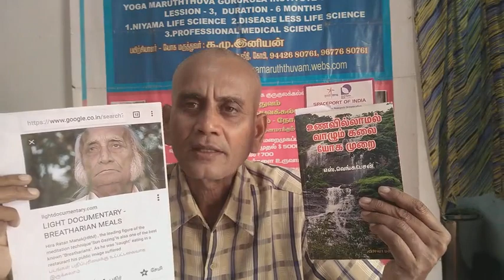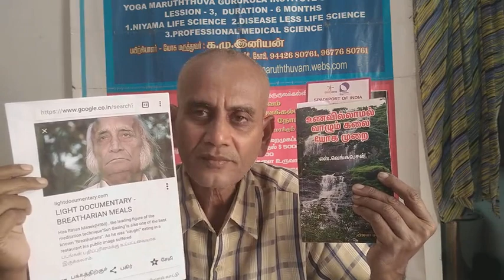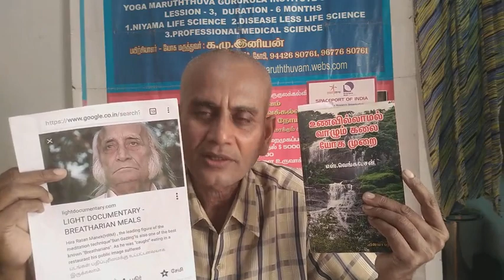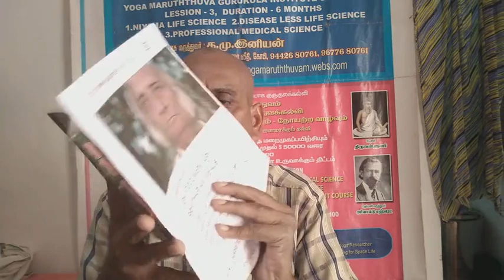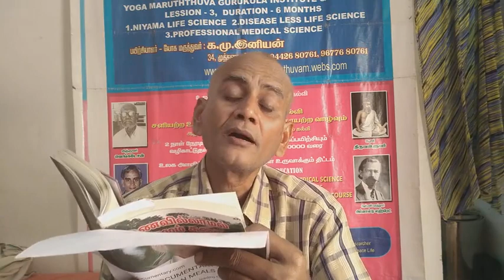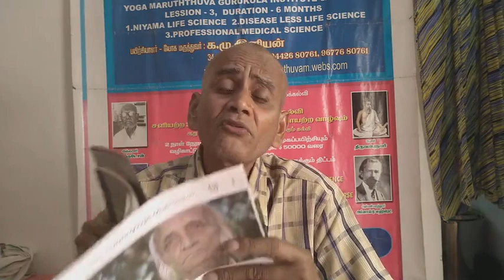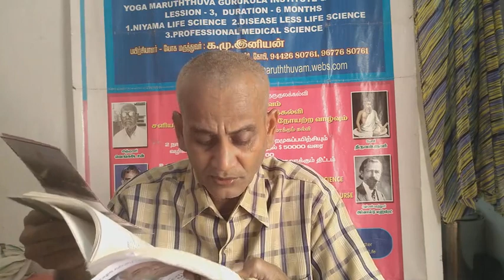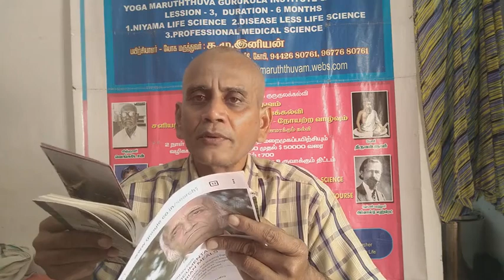சோற்றுதெளிநீர் இலவய புற்றுநோய் வெங்கடேச உணவில்லாமருத்துவம் nasa r&d DR team with HR MANEK sun gazing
புற்றுநோய் வெங்கடேச முறை

விஜயா பதிப்பகம்
20, Raja St, Near மணிக்கூண்டுக் கோபுரம், டவுன் ஹால், கோயம்புத்தூர், தமிழ்நாடு 641001

Bank details
Name: vijayapathippagam
Bank : city union bank
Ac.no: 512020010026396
IFSC : CIUB0000129
MICR : 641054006,  branch: coimbatore oppanakara street
விஜயாபதிப்பகம்-கோவை/உணவில்லாமல் வாழும் கலை-யோகமுறை-ஆசிரியர்,விஞ்ஞானி ச வெங்கடேசன் எழுதிய ஆராய்ச்சி நூல்,மிக முக்கியம், கிடைக்குமிடம் கீழே.
1) Registered Office and Showroom
Vijaya Pathippagam,
20, Raja Street,

***ஓகநியம குருகுல விண்வெளி மருத்துவம் ஆய்வு மேம்பாட்டு பனிகள் தொடரும் மற்றும் இங்கு வந்து தங்கி ஆய்வு நடத்தி மண் வெளிக்கு தகுந்த உடல் நலத்தையும் விண்வெளிக்கு தகுந்த உடல் நலத்தையும் ஆய்வு செய்ய விரும்புவோர் முன்பதிவு செய்து தொடர்புகொண்டு வரமுடியும் விஞ்ஞானிகள் ஆராய்ச்சி மாணவர்கள் சமூக ஆர்வலர்கள் மற்றும் இவர்கள் விண்ணப்பிக்கலாம் தொடர்பு கொள்ளலாம்  ...9442680761

🍎🍎விளக்கம் மற்றும் மேலதிக செய்திகளுக்கு விண்வெளி மருத்துவம், ஓகமருத்துவர், ஆராய்ச்சியாளர் இனியன் க மு இவரிடம் இசைவு பெற்று தொடர்பு கொள்க.. காண்க .. நன்றி வணக்கம்.
yoga niyama kurukula medical and new physics r&d

கட்..9442680761 விண்வெளிமருத்துவம் வெங்கடேச உடலியங்கியல் ஜீரணநீர்அமைதிமுறை six month project,12year guide

நேரில் சந்தித்து விளக்கம் பெற பயிற்சி DVD PDF உட்பட ஆய்வுக்கட்டணம்5000₹  ** உள்ளது முன் பதிவு செய்தால் மட்டுமே